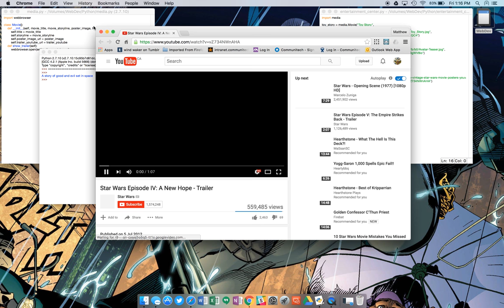Favorite Trailer - Project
Play Your Favorite Trailer - Udacity